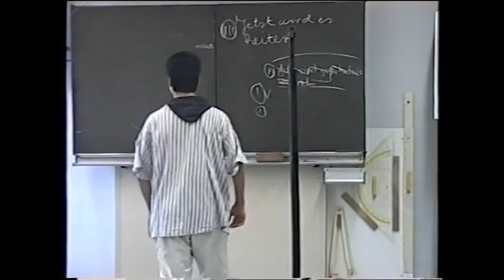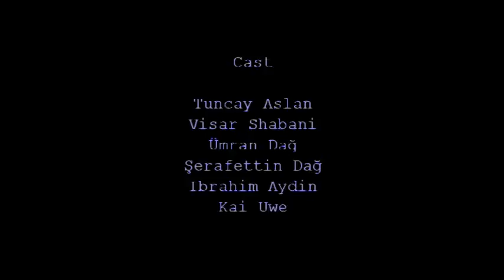The Super Cops Trailer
Drei bewusste Polizisten treffen einer Gangster-Bande die vor nichts zurückschrecken.

Der Film wurde im Juni/Juli 1997 in Heimsheim gedreht.